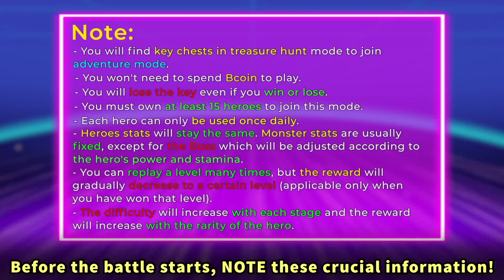Bombcrypto ADVENTURE Mode RELEASE date announced - play to earn crypto game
Crypto game Adventure mode is almost here! Bombcrypto team officially announced release date of new game mode and shared some details about how it works. In this video you can see something about Bombcrypto Adventure mode gameplay. IMO it looks just amazing! Look!

1. For participate in adventure mode you need to find a golden key in Treasure Hunt mode
2. Choose the hero to join the battle in Adventure mode
3.  Defeat all enemies on the map for pass to the next level
4. Pass all levels (probably 5)
5. Defeat the boss
6. Collect money reward

* Notes
- You will not need to spend Bcoin to play
- For participate in Bombcrypto Adventure mode you need to have at least 15 heroes
- Each hero can participate in Adventure mode just once per day
- Each boss will have own map

Good luck with crypto currencies, NFT and GameFi! ☘️